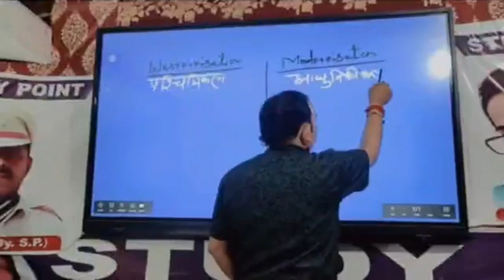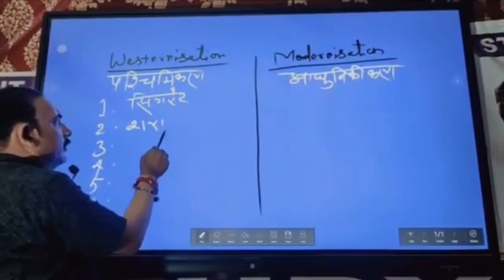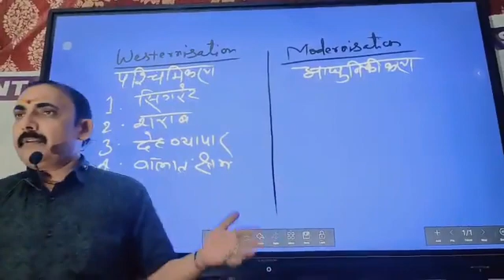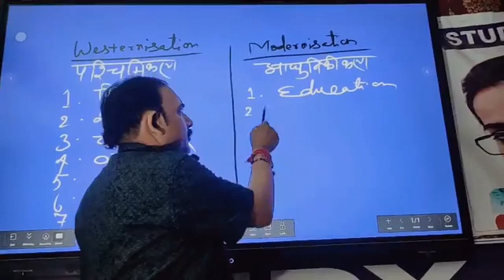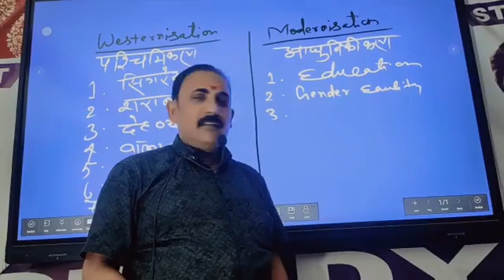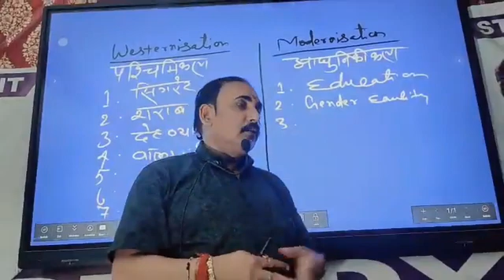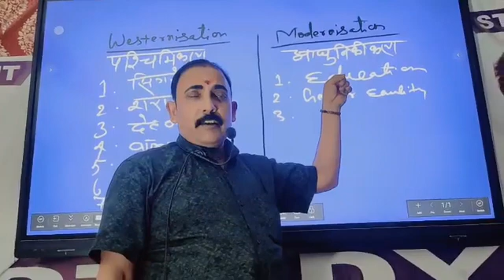Difference between westernization &modernization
विज्ञान/GENERAL SCIENCE for Railway Group-D/SSC GD/UPSC/NTPC/ BPSC

class for railway rrb ntpc general awareness class must important general awareness for railway group d